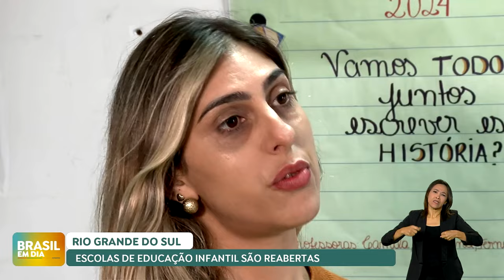Escolas de educação infantil são reabertas no Rio Grande do Sul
Dezoito escolas municipais de educação infantil, que estavam fechadas desde o início das enchentes no Rio Grande do Sul, foram reabertas nesta quarta-feira em Canoas. O Ministério da Educação disponibilizou crédito extraordinário de R$ 46 milhões para limpeza e reformas de escolas afetadas.